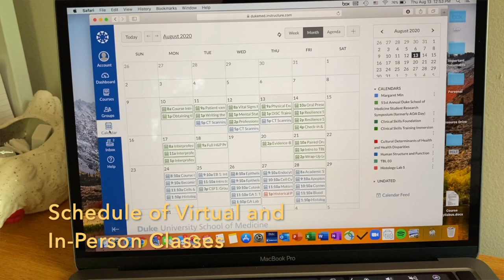Medical Education in the Time of COVID-19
IN THEIR OWN WORDS:
Duke University School of Medicine students share what it’s like learning to become health care professionals in a world shaped by COVID-19. Faculty, staff, and students craft  new ways of teaching and learning in order to meet the challenge of providing a world-class medical education in the midst of a global pandemic.

Thanks to medical students Glenda Holcomb, Maggie Mins, and Prince Boadi
Photographs: Shawn Rocco
Content Creator: David Pickel
November 2020